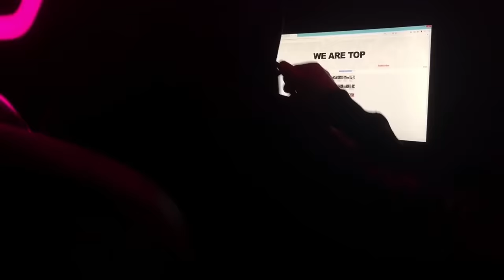Even King Cobra Is Afraid of This Snake Killer